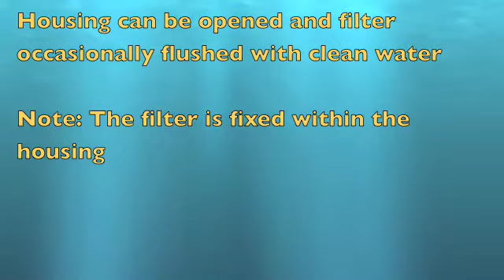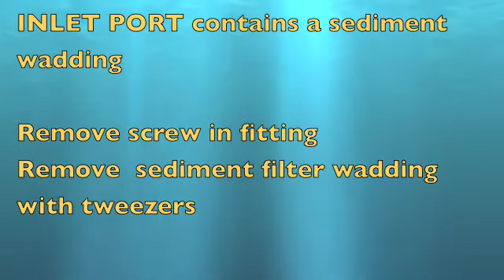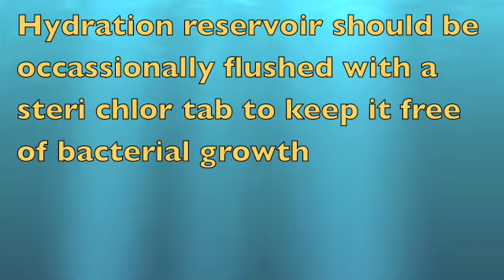Aquaguard Eliminator Maintaining/ Using / Storing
Using and maintaining the NEW Aquaguard ELIMINATOR purified water filter system for all hydration Inline makes